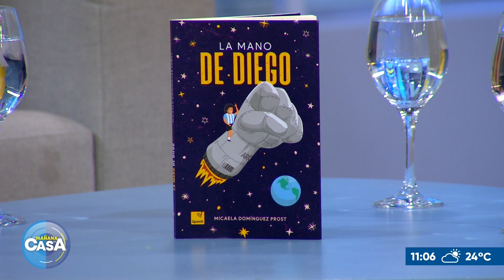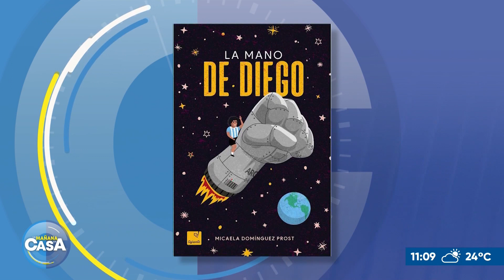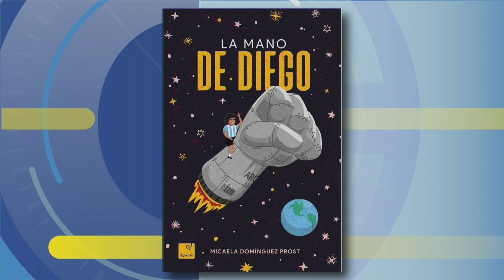Libro de "La Mano de Diego"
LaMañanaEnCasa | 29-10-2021